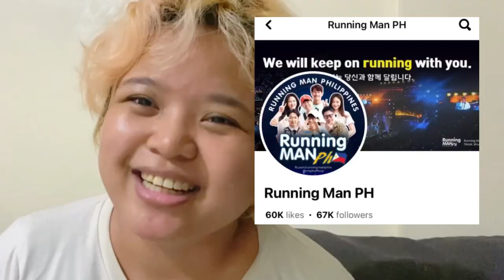9012 Reasons Why Running Man Is My Life kinfluencer2023 mission series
The "9012 reasons" part of the title is a joke but actually, it doesn't seem enough if I really list down every reason why I love Running Man and how it changed my life.

This year is my third as a KInfluencer and my theme will be "Running Noona Missions" to make the videos more exciting. The first mission? Promote my channel in relation to Korean culture, so I thought I'd go back to my "roots" and tell you about how I really started loving Korean culture, which has opened so many opportunities for me, and given me loads of joy for almost a decade.

A wise man once said, "Running Man is my life" - @JeeseokjinWorld and it couldn't be truer for me. RunnerForever RunnerForLife #7012 #9012